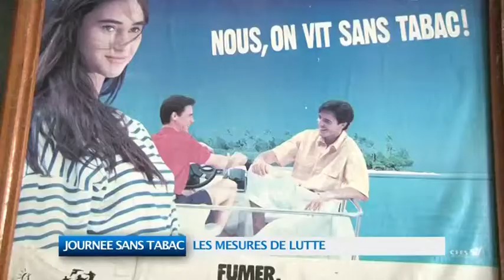Journée sans tabac : les mesures de lutte